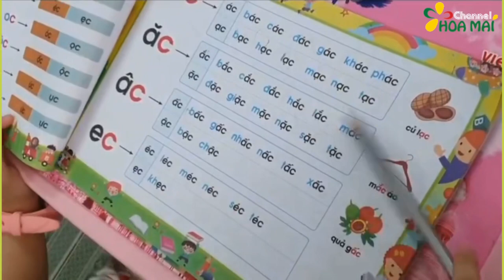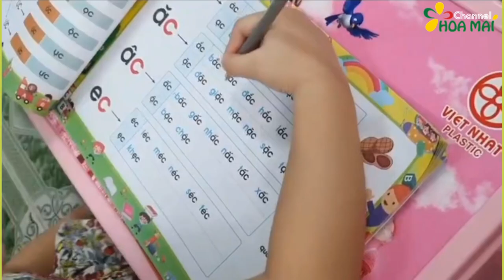Các bạn nhỏ ở nhà làm gì trong mùa dịch - Phần 2 | Mầm non Hoa Mai Gò Vấp